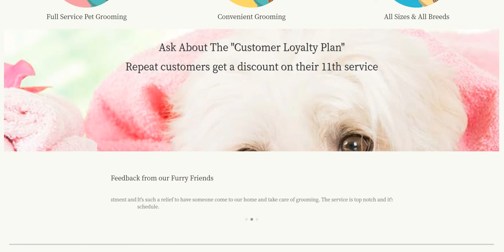A Pet Groomer Website Design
This is our latest mobile pet groomer website design. It was built using Wordpress, this site has a scheduling addon that allows customers to schedule through the site.